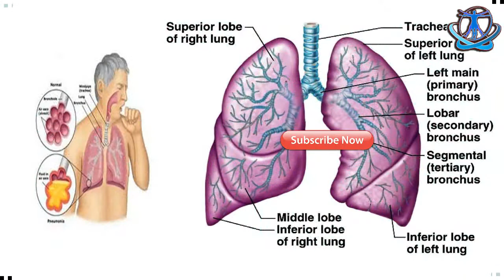PREVENT INFLUENZA VIRUS: जिसमें श्वसन तंत्र में संक्रमण (infection in respiratory system) हो जाता है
इन्फ्लूएंजा (Influenza)
इन्फ्लूएंजा को साधारण भाषा में फ्लू (flu) के नाम से जाना जाता है, जिसमें श्वसन तंत्र में संक्रमण (infection in respiratory system) हो जाता है। इस तरह का फ्लू अधिकतर सर्दियों के मौसम में वायरल बीमारी के रूप में होता है। यह उन लोगों को ज्यादा प्रभावित करता है जिनकी रोग प्रतिरोधक क्षमता किसी बीमारी के कारण कम हुई हो।

यह एक संक्रमित व्यक्ति से दूसरे व्यक्ति में, खांसने, छींकने (sneezing) या उसके संपर्क में रहने से फैल जाता है। वातावरण में ज्यादा आद्रता होने पर भी फ्लू फैलता है। इसके कारण लोगों को वायरल बुखार, सर्दी जुकाम, संक्रमण, सिर दर्द और टायफाइड जैसी बीमारियां हो जाती हैं। इंफ्लूएंजा में ठंड और गरमी बारी बारी से लगते रहते हैं और बुखार 100 से 103 डिग्री तक हो सकता है लेकिन बीमारी बढ़ने पर बुखार 106 डिग्री तक भी पहुंच जाता है। सामान्य फ्लू का प्रभाव दिसंबर से अप्रैल तक रहता है। फ्लू होने पर शरीर को हाइड्रेट करते रहना बहुत जरूरी होता है इसलिए, इस दौरान पेय पदार्थ की मात्रा ज्यादा से ज्यादा लेनी चाहिए।

Influenza, इन्फ्लूएंजा, Flu, Jukam, जुकाम, Hindi